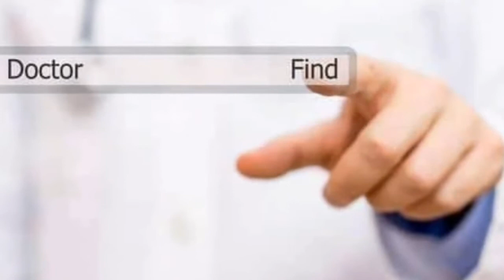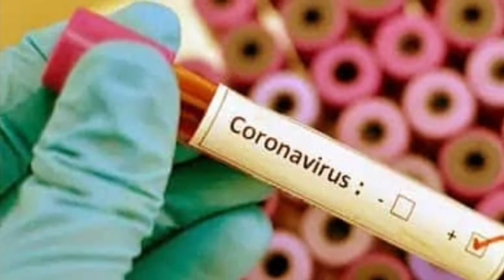Corona virus | In Urdu and Hindi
This video will explain the Corona virus that causes the death of people in China and why it is transmitted to humans and how it can be protected from time to time.